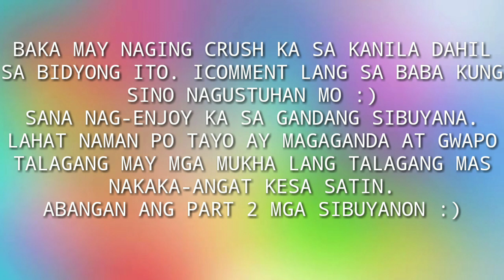10 BEAUTIFUL TEENAGERS IN SIBUYAN, ROMBLON 2020 (GANDANG SIBUYANA) 😍 | Tere Andrei Galang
Sibuyan beauties
Sibuyan island
Sibuyan romblon
Gandang sibuyana
Cajidiocan
San Fernando
Magdiwang
Romblon

Abangan po natin ang part 2